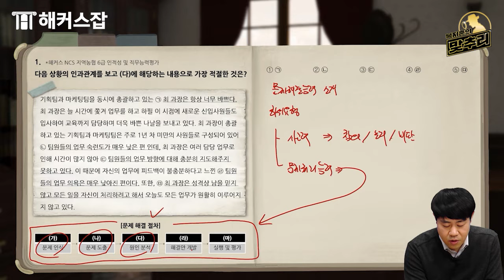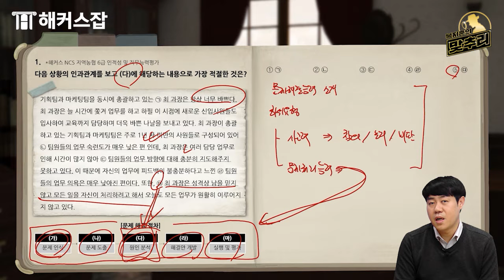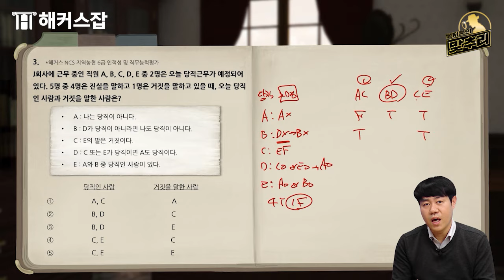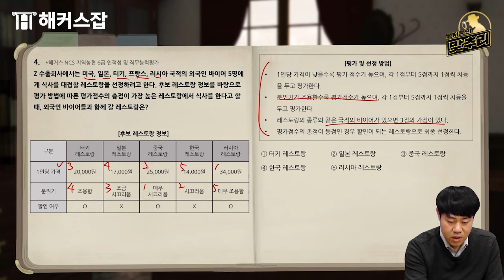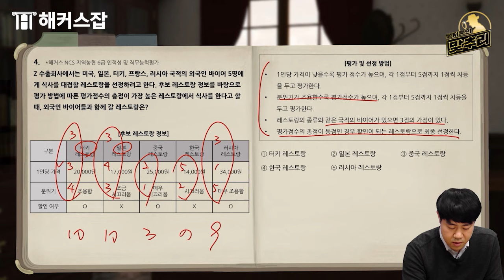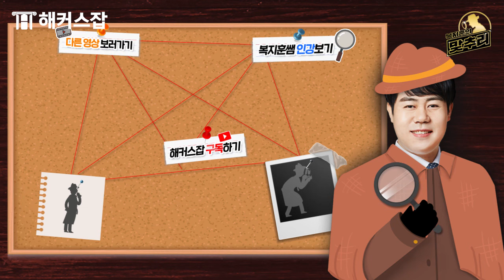지역농협 ncs 문제해결능력 🌾 필기대비 유형별 실전 빈출 문제유형 여기 다~ 모음!｜복지훈의 맞추리 19탄｜해커스잡 복지훈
복지훈쌤 지역농협 NCS 강의 들으러가기

지역농협 취업에 필요한 모든 인강 0원으로 수강하기

NCS 출제적중 200제 교재+인강 무료로 받기

해커스잡 GSAT 수강생 수 1위, 추리 선생님계의 셜록홈즈!
복지훈 선생님의 지역농협 필기 대비 빈출 문제 모음 zip!
시험 전 이 문제들만 보고가도 댕이득!

복지훈쌤과 함께 ncs 문제해결능력 마스터하기! 🕵

*해커스잡 GSAT 인강 수강생 수 기준 (2015.08~2021.12)